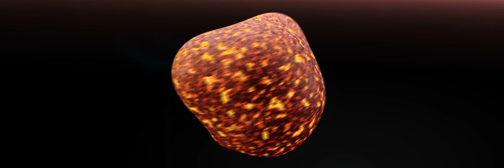Ford Cargo 1846T Lansman Filmi - Eventio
Ford Cargo 1846T için Eventio tarafından hazırlanan lansman filmi.